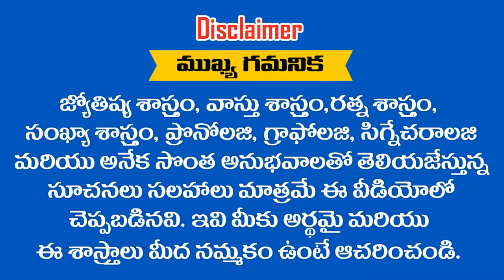" THARUN " అనే పేరు గురుంచి తెలుసుకోవాలని అనుకుంటున్నారా ... ? RAMM KRISH NIHAN